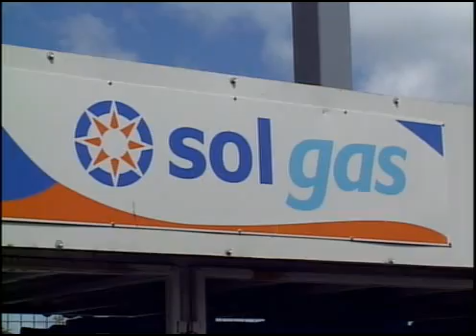Testing for LPG cylinders